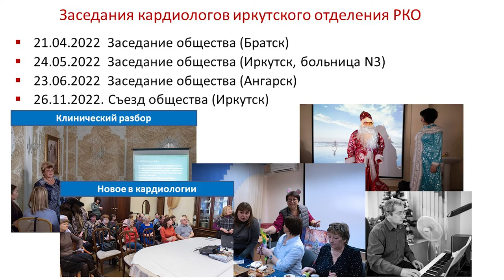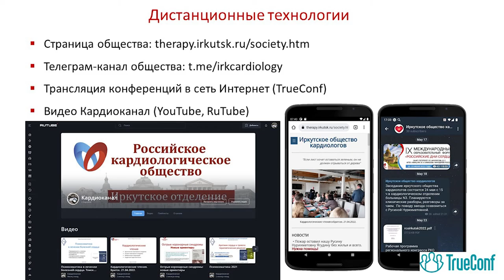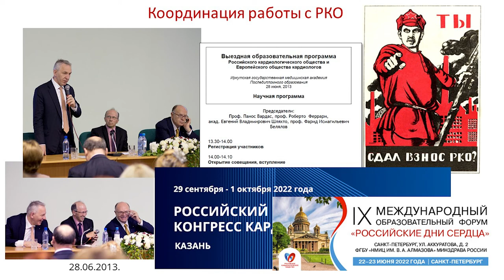Иркутское отделение Российского кардиологического общества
Краткая информация об иркутском отделении Российского кардиологического общества, организованном 2 июня 2012 года.